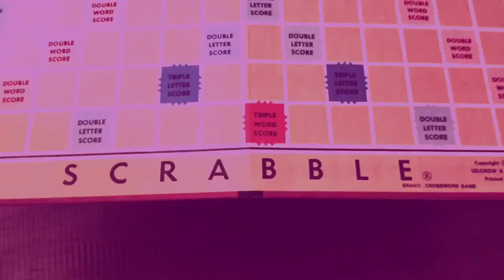"APEST" In the Garden of God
There's an important part for every single one of us to play in building the Kingdom of God and the Body of Christ! This is a look at Ephesians 4:7-13 and what it has to teach us about the leadership and disciplemaking potential we have been given.